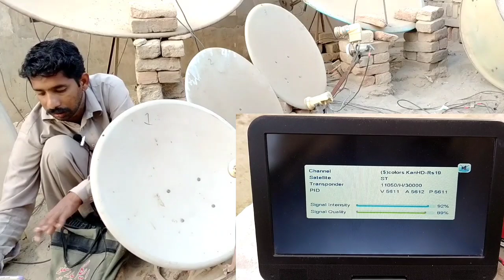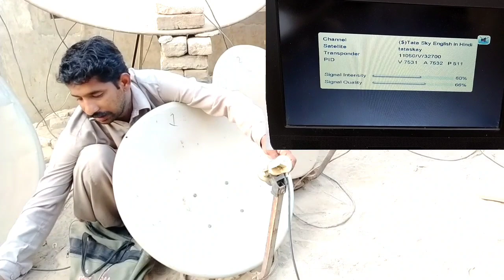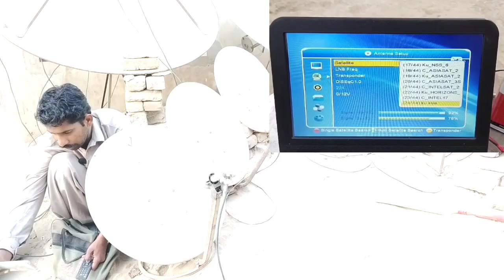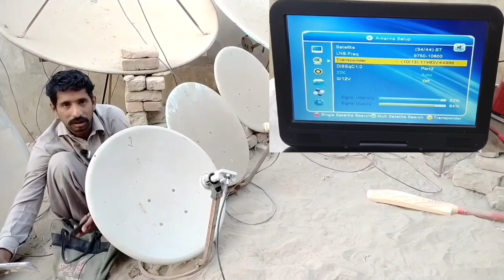Bar bar satellite change ker ker k thak gayen ha 108.2e 83 phir 88e ye Video dekhen full details